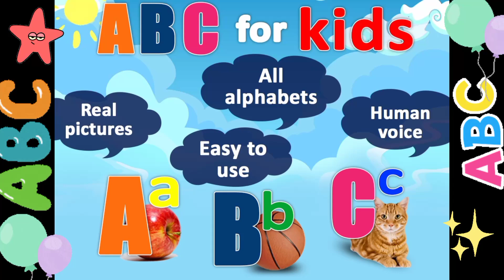Kids Learning Video A For Apple | preschool | Play School | children Educational Videos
Learn A For Apple song with me !

This rhymes will help to provide a basic information about the fing and their importance in life. They also give you the opportunity for fun filled time with your younger ones.